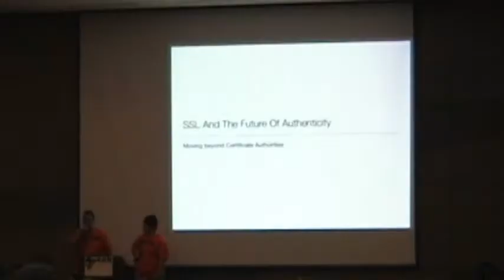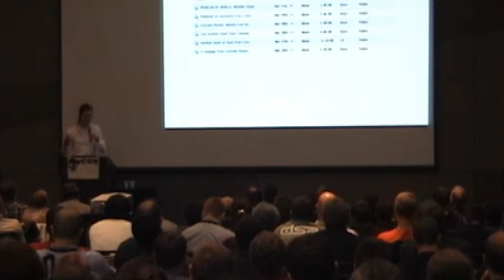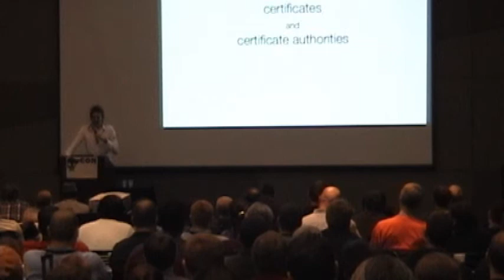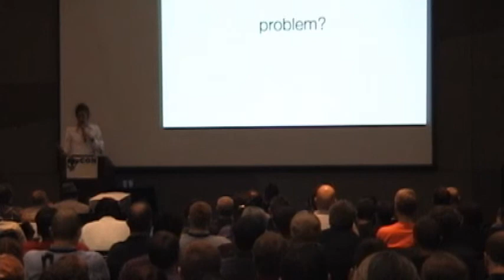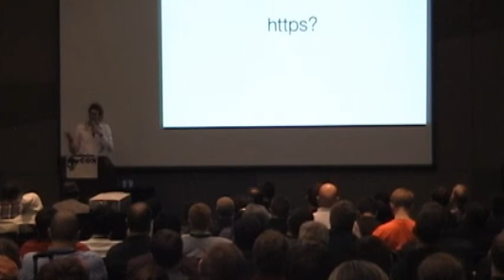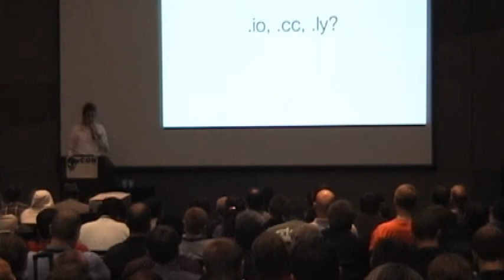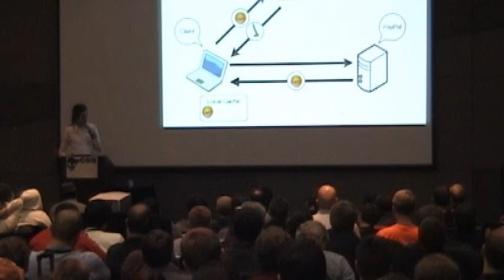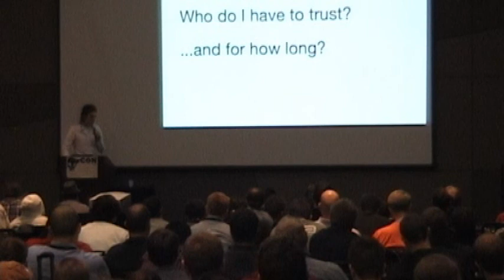GrrCON '11 The future of Authenticity - Moxie Marlinspike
Authenticity